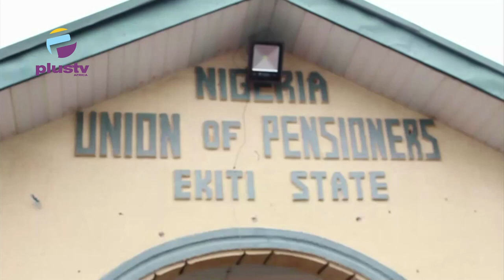Minimum Wage: Southwest Pensioners Demand For A Review